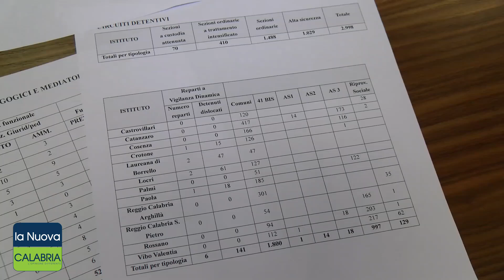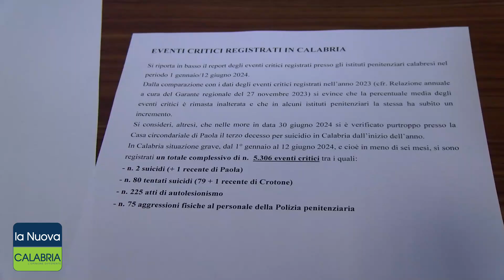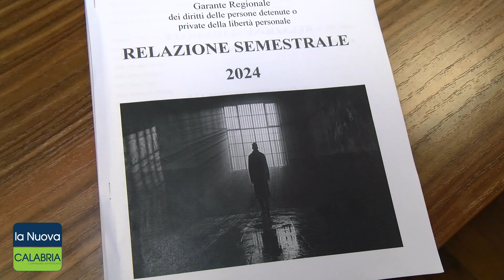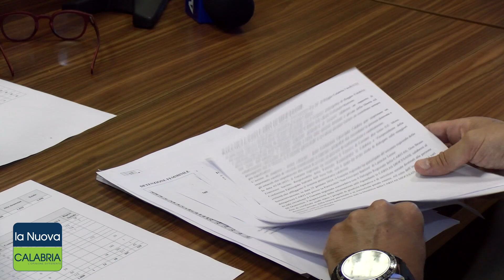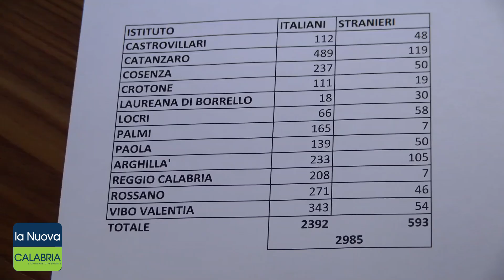Carceri, presentata in Cittadella la relazione semestrale del Garante regionale dei detenuti